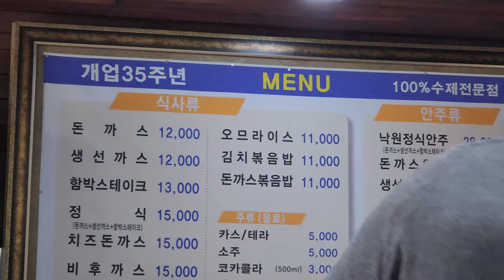[별내MTB] 별내 사릉 주변산 라이딩 / EMTB riding near Sareung and Byeollae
사릉,어내미,팔각정,퇴뫼산,곱돌산